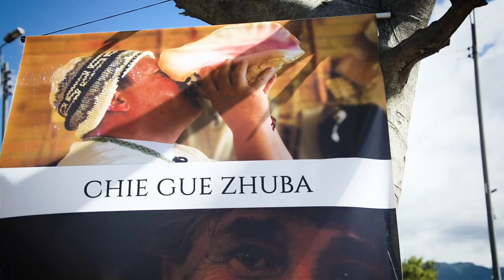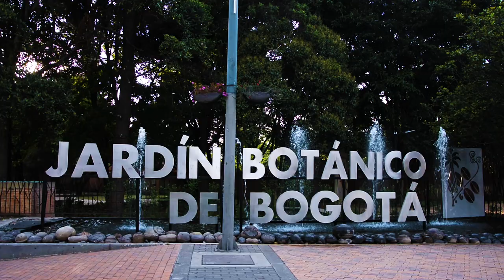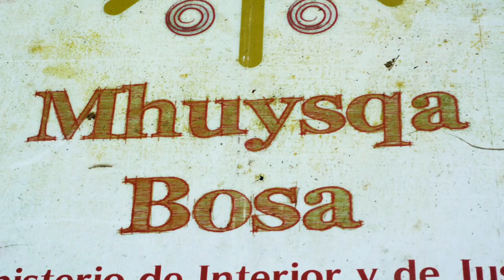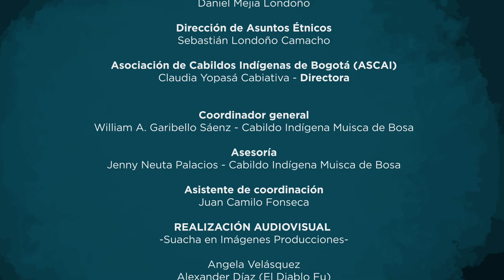Pueblo Muisca de Bogotá y la Sabana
Corto documental sobre el pueblo Muisca, de la serie Muyquytan emzaca chibizine (Juntos en Bogotá). Los cabildos Muiscas de Bosa y Suba se unieron para presentar este video como pueblo Muisca que incluye también la presencia del Resguardo Muisca de Chía, el Cabildo Muisca de Cota y el cabildo Muisca de Sesquilé, ubicados en el departamento de Cundinamarca, Colombia.